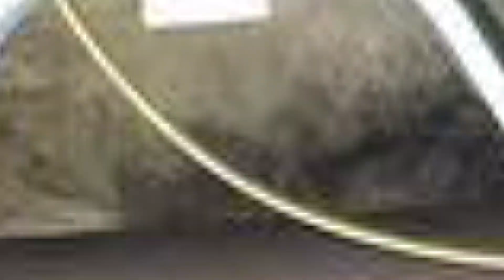Wenn ein Wolfshund und ein Mensch zusammen treffen passiert das Unfassbare!